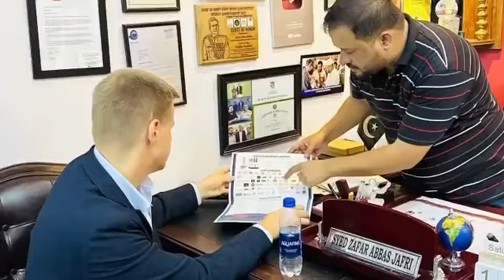Country Head of INDRIVE visited JDC Free School House of Education